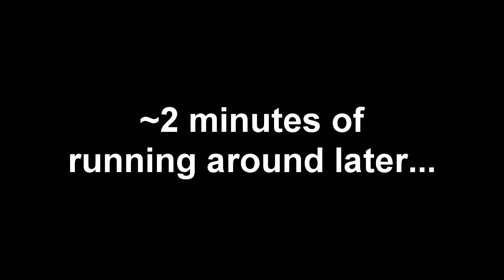MediEvil - No Commentary - Part 25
October may be over, but this playthrough sure isn't!